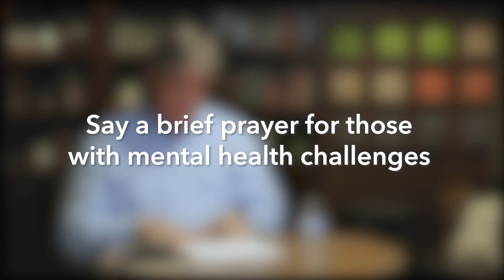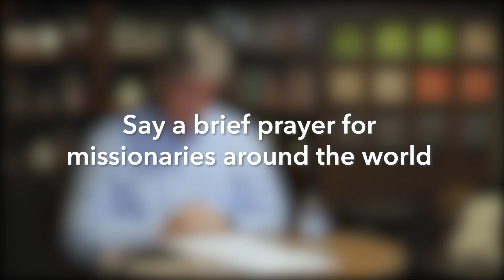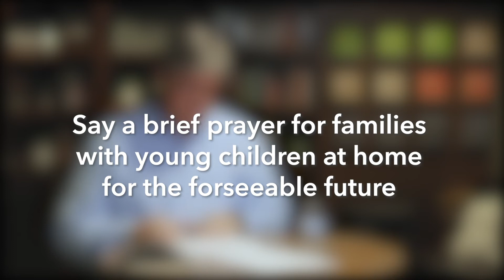March 27, 2020 - FG Nightly: A Ministry of Fellowship Greenville During COVID-19 | Episode 8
Tonight, we'd like to spend some time in prayer for those around us. Join Trenton Stokes, one of our care pastors, through a guided time of reflection and specific prayers.

"Humble yourselves, therefore, under the mighty hand of God so that at the proper time he may exalt you, casting all your anxieties on him, because he cares for you." 1 Peter 5:6-7

Answer this question in the comments:

How can we pray for you during this time?

ALSO

What's your favorite quote or verse concerning prayer?